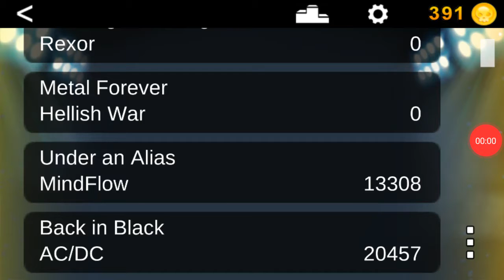Unholy Confessions - Avenged Sevenfold 99%